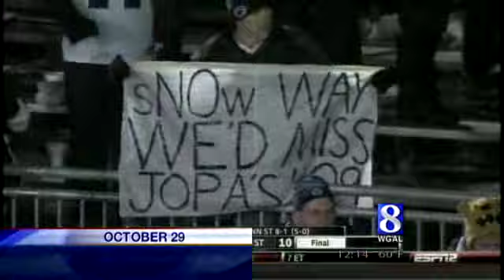News 8 Looks At Paterno's Coaching Legacy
News 8's Sports Director Pat Principe reports.